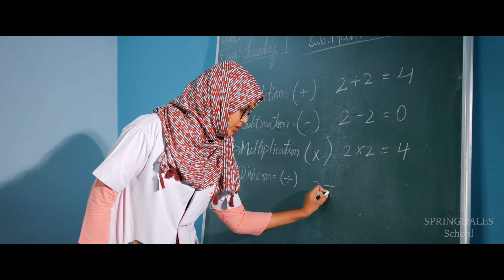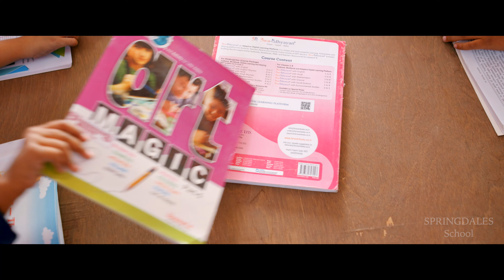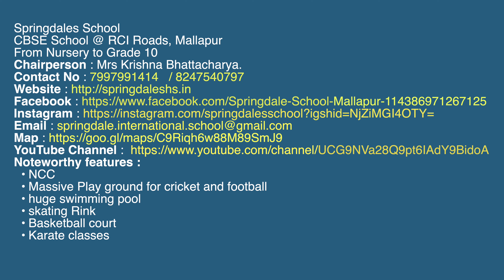A CBSE School @ Mallapur RCI Airport Roads - Springdales School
A CBSE School located at Mallapur RCI Airport Roads.